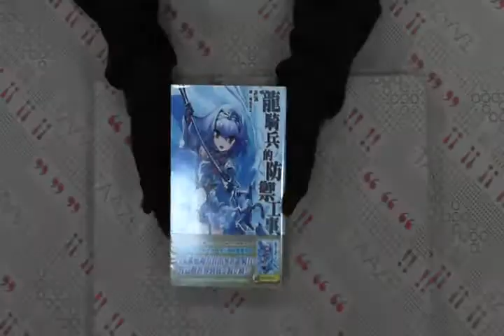TAAZE｜龍騎兵的防禦工事（全） 二手書書況 9789571045436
TAAZE｜讀冊生活網路書店「龍騎兵的防禦工事（全）」，找二手書請至